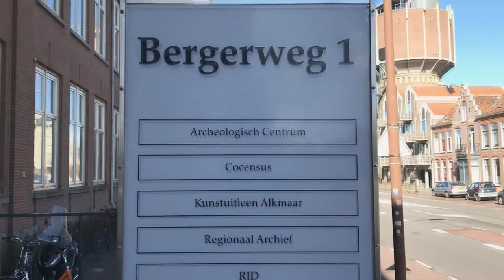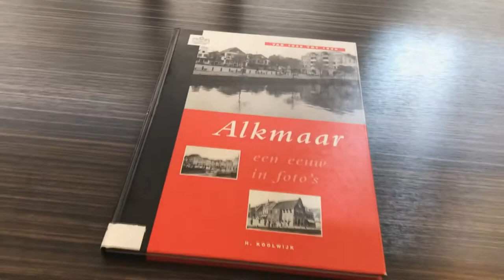Welkom bij het Regionaal Archief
Dit korte filmpje was gemaakt door stagiaire Mellanie van de Reinwardt Academie.

Het Regionaal Archief in Alkmaar is zonder afspraak toegankelijk van dinsdag t/m vrijdag van 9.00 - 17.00 uur.
Het Regionaal Archief is hét historisch geheugen voor de gemeenten Alkmaar, Bergen, Castricum, Den Helder, Heerhugowaard, Heiloo, Hollands Kroon, Langedijk, Schagen en Texel.

Bij ons vind je oude foto's, films, kaarten, kranten, tijdschriften, boeken, archieven en genealogische  informatie.